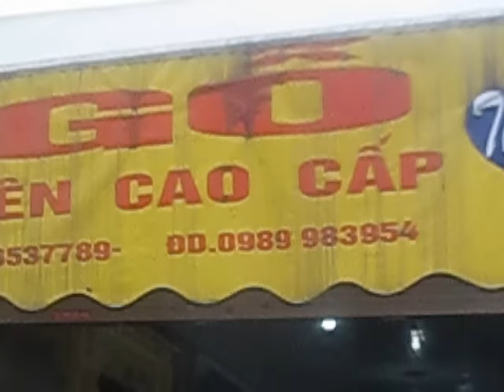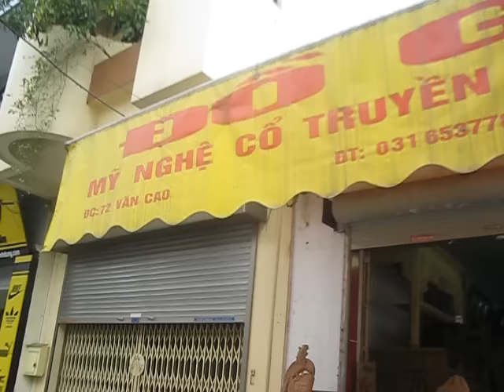Đồ Gỗ Mỹ Nghệ Cổ Truyền Cao Cấp Thành Luân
Cửa hàng Đồ Gỗ Mỹ Nghệ Cổ Truyền Cao CấpThành Luân
Chuyên Bán Buôn,bán lẻ các mặt hàng Đồ Gỗ Mỹ Nghệ như:Sập,Bàn ghế, Giường ,Tủ Thờ,bàn thờ ,Tủ Chè,Tủ Áo,tủ rượu..,Tranh Trạm Khảm, Khung ảnh ,đồng hồ, kệ tivi, Đồ Thờ,..
Với đội Ngũ thợ chuyên Nghiệp , bàn tay vàng sản xuất. Cửa hàng Thành Luân sẽ đem lại những sản phẩm hoàn hảo để đáp ứng đúng nhu cầu của khách hàng.
Nhận Đặt Hàng Theo Yêu Cầu Của Khách Hàng. Giao hàng,lắp đặt Miễn Phí tại nhà!

Chuyên Thu Mua Đồ Gỗ Đã Qua Sử Dụng với giá thành cao nhất trên thị trường toàn quốc
Đổi Đồ Cũ Lấy Đồ Mới

VỀ GIÁ: Đồ gỗ Thành Luân cam kết: giá chỉ = 50 - 80 % giá của một số cửa hàng Khác ở Trong và Ngoài nước, nhưng chất lượng đảm bảo,không thua kém. Phần rẻ hơn , đơn giản là do Đồ gỗ Thành Luân tự thiết kế, * sản xuất tận gốc, * không thuê nhân viên bán hàng, * không vay vốn. Để tạo thuận lợi cho khách hàng, Chúng tôi sẽ vận chuyển lắp đặt miễn phí tại Tại nhà,trong thành phố HP. Lắp đặt tại nhà trong tất cả các tỉnh thành cả nước

Sang Trong Hôm Nay-Giá trị Mai sau

***Cửa hàng tại Hải Phòng: Cửa hàng Đồ Gỗ Mỹ Nghệ Thành Luân 71+73 Văn Cao-Đằng Giang-Ngô Quyền-HP

Xưởng sản xuất,Cửa Hàng Hà Nội:
***Đồ Gỗ Mỹ Nghệ ĐÌNH HÒE ĐC: Khu Chợ Tre mới (chân cầu Tân Dân) Xã Tân Dân Huyện Phú Xuyên Hà Nội.

***Tại Hải Phòng: Nhận Đánh lại vecni(làm mới đồ gỗ nội thất).

Kính mời Quý khách về xem hàng trực tiếp tại cửa hàng đồ gỗ Thành Luân và xưởng sản Xuất Đồ Gỗ Đình Hòe

Kính mong Quý khách giới thiệu giúp tới người nhà và bè bạn trang web trên để Đồ gỗ Thành Luân được phục vụ Quý khách hàng nhiều hơn nữa. Cửa hàng sẽ có nhiều phần quà lưu niệm hấp dẫn cho quí khách đến với cửa hàng. Một lần nữa Xin cảm ơn Quý khách và các Bạn đã ghé thăm trang nhà của tôi.

Thành Luân